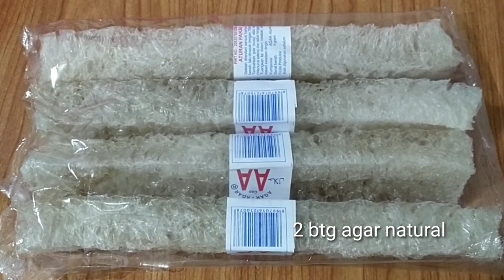Puding 3 lapis Kacang Hijau ||Resep Diet Sehat||Vegan Recipes||Gluten Free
Puding 3 lapis Kacang Hijau

Puding ini menggunakan agar batang natural dan pemanis dari molases, yg bahan ini semua ada bahnan yamg natural dan baik untuk kesehatan, semua bahan ini bisa di beli di toko yamh menjual makanan sehat atau online.shop.

Bahan utama
Kacang hijau 200grm rendam 2 jam lalu rebus dengan 2liter air dan daun pandan kemudian sisihkan dan akan di gunakan untuk membuat puding.

Lapisan pertama
600 kl air kacang hijau
1 btg agar natural rendam.sebentar tiriskan
Gula molases 3-5 sdm sesuaikan manisnya

Lapisan kedua
600ml Air putih
1 btg agar natural rendam dulu tiriskan
Rebus dan  bagi dua utk blender dgn mede,
Mede secup kecil rendam /rebus tiriskan
Garam secukupnya

Lapisan ketiga
1/2  rebusan agar bening
Isi kacang hijau
Kurma 3 buah
Blender